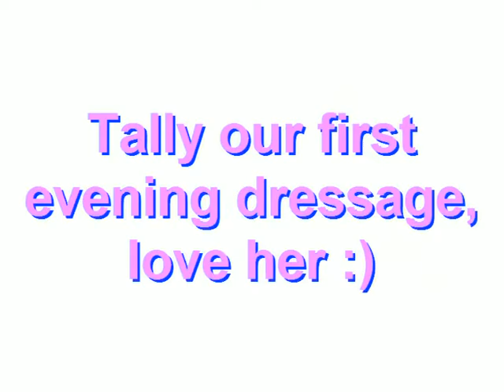Tally Merrist Event Dressage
Evening dressage at Merrist, busy warm up and she thought spooky markers and dressage box, so pleased with her behavior what a babe.
Loads to work on but I think she liked it yip :)